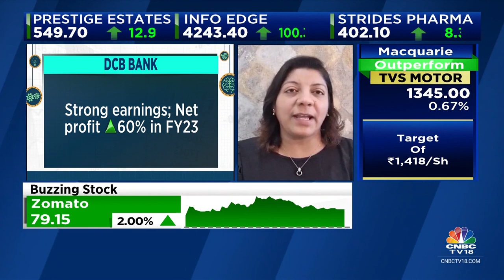Moneycontrol Pro Ideas For Profit: DCB Bank | Chartbusters | CNBC TV18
In our special segment 'Ideas For Profit', money control com's Neha Dave tells us why DCB Bank ltd is an interesting stock to bet on.

n18oc_business